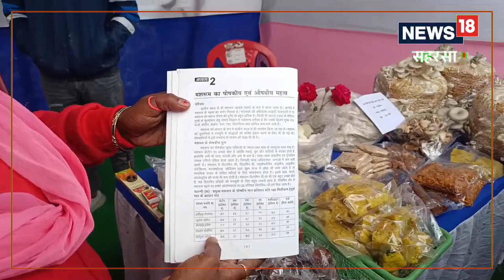OMG! कभी खाया है मशरूम गुलाबजामुन और ढोकला? पता नोट करें, यहां मिलेंगी ये डिश और रेसिपी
महिलाएं बताती हैं कि हमलोगों ने मशरूम से कई आइटम तैयार किया है. मशरूम से हमने गुलाब जामुन, ढोकला, बड़ी, पकौड़ी, भुजिया, पाउडर आदि तैयार किया है. वे बताती हैं कि हालांकि अभी मार्केट से कम डिमांड आ रहा है. इस कारण काफी कम मात्रा में बाजार में मशरूम के अलग-अलग प्रोडक्ट सप्लाई की जाती है.,Bihar News|mushroom